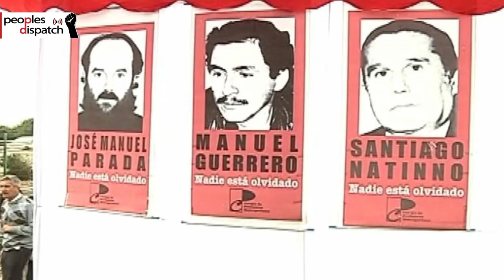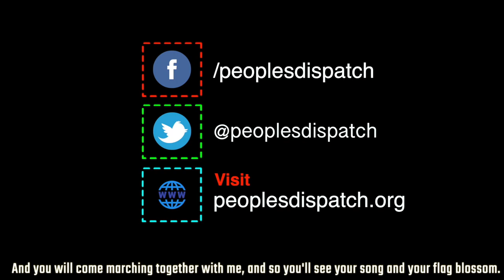125,000 COVID-19 cases added over the weekend worldwide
With over 125,000 cases added in the span of two days, US became the first nation to have more than 100,000 reported cases. First death due to COVID-19 reported in war-ravaged Syria, dispossessed in India and South Africa suffered due to harsh lockdowns, and more stories.